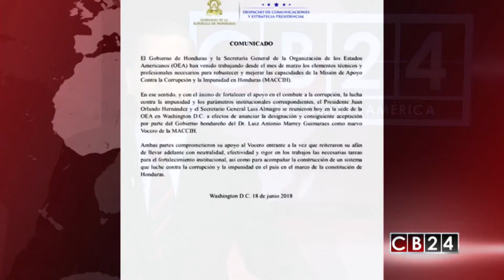Exfiscal de Sao Paulo es el nuevo zar anticorrupción en Honduras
En un comunicado el gobierno de Honduras formalizó la aceptación de la candidatura de Marrey Guimarães, presentada por la Organización de Estados Americanos (OEA), como nuevo vocero de la MACCIH.
Luiz Antonio Marrey, de 63 años, fue fiscal y Exprocurador General de Justicia del Estado de Sao Paulo, Brasil.
Como se recordará la MACCIH ha venido sufriendo una serie de ataques, que motivo la renuncia de Juan Jiménez Mayor, su anterior vocero quien denunció que “fuerzas políticas” estarían bloqueando el trabajo de la misión y la fiscalía, al aprobar una serie de reformas a la Ley de presupuesto que evitaban que los funcionarios y parlamentarios que incurrieran en delitos de malversación de fondos públicos tuvieran que enfrentar cargos legales, reformas que actualmente están en revisión.
Más recientemente la   Ana Calderón, vocera interina de la MACCIH, presentó pruebas que incriminan a legisladores y exparlamentarios, en el escándalo de corrupción conocido como la red de diputados, y se inició la investigación del financiamiento de partidos políticos con dinero de dudosa procedencia.
Honduras y OEA han venido trabajando desde el mes de marzo los elementos técnicos y profesionales necesarios para robustecer y mejorar las capacidades de la Misión de Apoyo Contra la Corrupción y la Impunidad en Honduras (MACCIH).
En si gira por los Estados Unidos el presidente Juan Orlando Hernández, sostuvo un encuentro con el Secretario General de la OEA, Luis Almagro, y se comprometió a garantizar su apoyo al vocero entrante y reiteró su afán de llevar adelante con neutralidad, efectividad y rigor en los trabajos necesarios para el fortalecimiento del sistema de lucha contra la corrupción y la impunidad en Honduras.